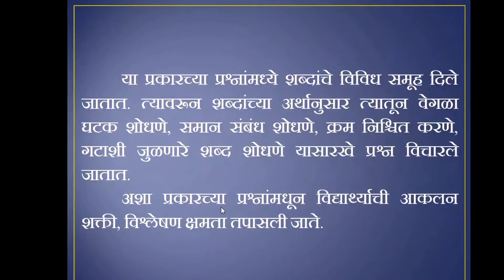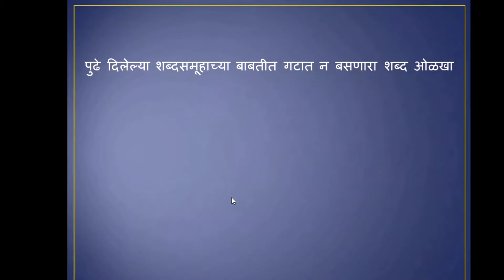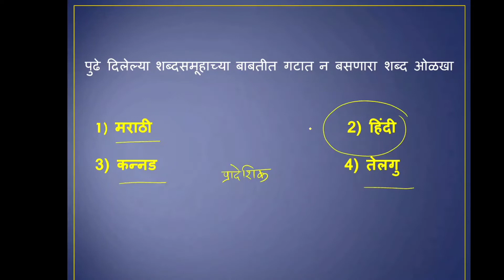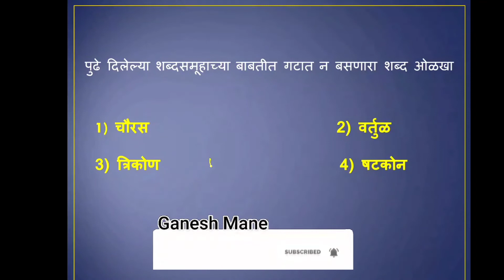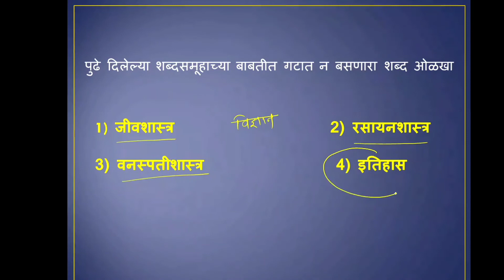बुद्धिमत्ता चाचणी - शब्दसमूह भाग 1 nmms स्कॉलरशिप 8 वी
स्कॉलरशिप 8वी
बुद्धिमत्ता चाचणी

buddimatta chachani

Basic concepts in maths part 1 nad 2
Lets make maths simple

8th scholarship live classes
sanketik lipi
8th scholarship live classes